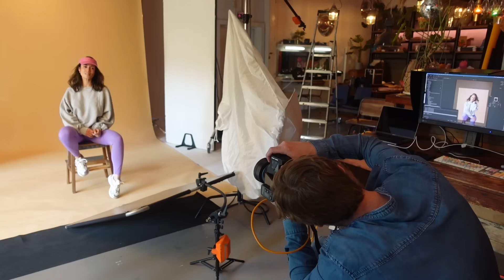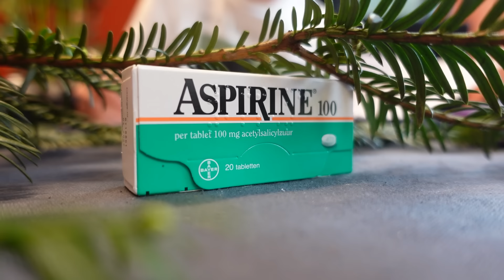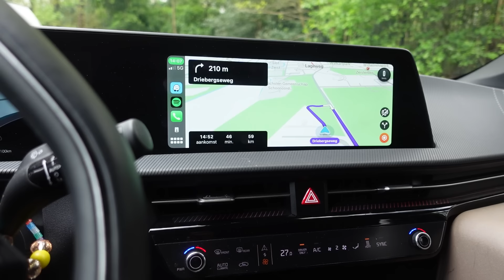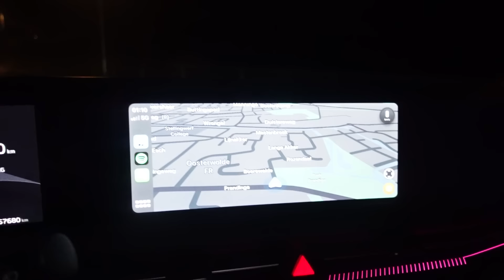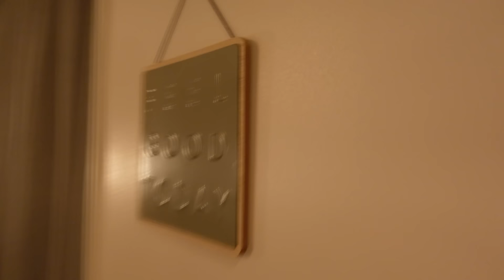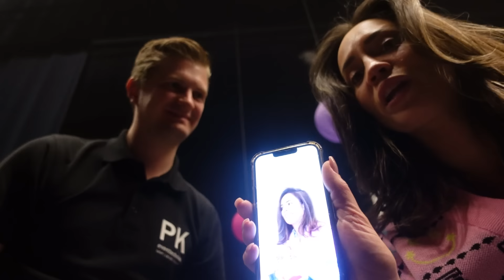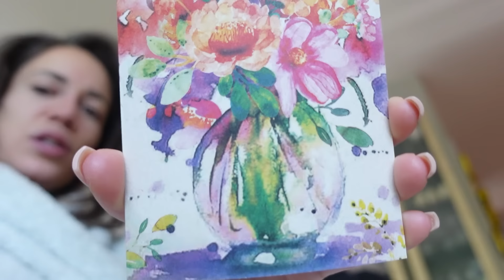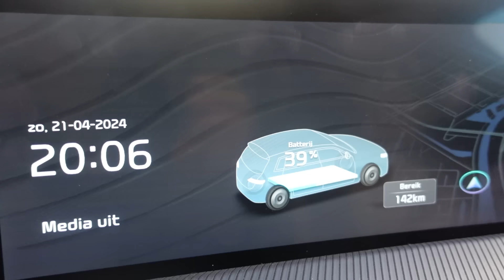Na jaren wachten is het eindelijk zover! #365 By Nienke Plas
Ik voel me metéén rustig! calma calma calma!! 😌✨

MIJN NIEUWE SHOW 🎭 "Postnatale Expressie" is NU te zien in de theaters! Ik speel nog een paar maanden dus zorg dat je je tickets scoort want je wilt met je eigen ogen zien hoe mijn foundation opgaat in zweet.

Check hier voor kaartjes bij jou in de buurt en koop NOOIT via andere verkooppartijen dan het theater!